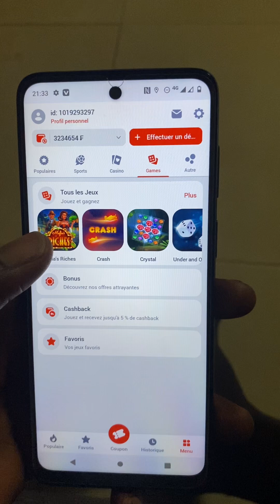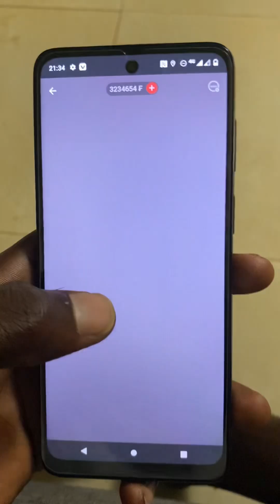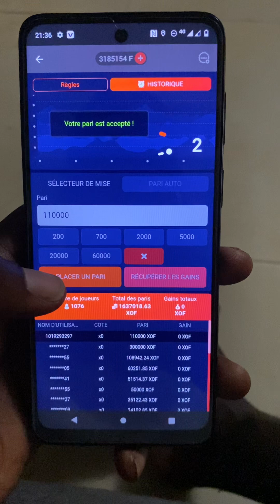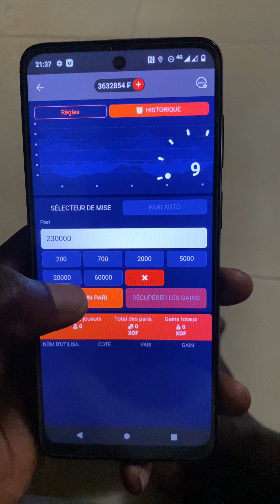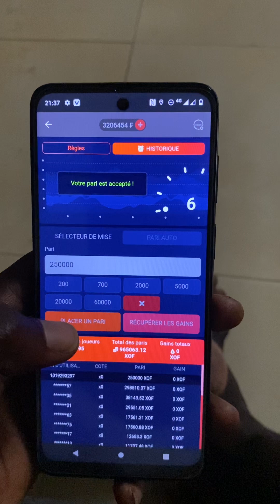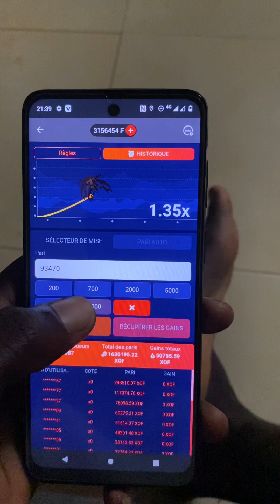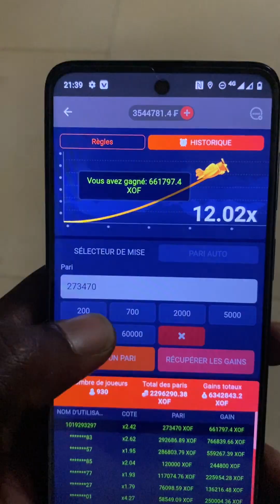Megapari technique pour gagner sur le jeu crash Trop facile de gagné des millions (wollof)